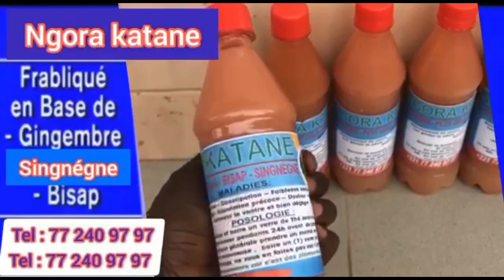Kawtef affaire Wally, Audio futé. Ousmane seck.. un ami de mandiaye seck détruit Adamo "